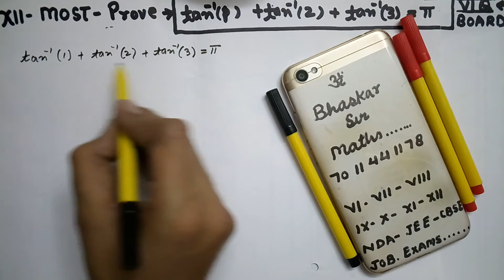class 12 XII maths most imp. question 2 by Bhaskar Sir, cbse ncert class 12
whatsapp me to buy full course 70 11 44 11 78